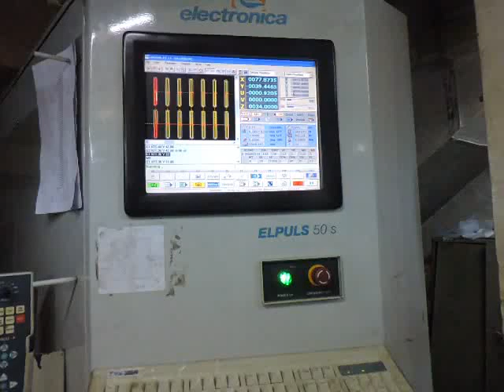Electronica Ultracut S2 Erosion Machine (2010) - Working room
Electronica Ultracut S2 Erosion Machine (2010) with 11005 production hours

This Electronica Ultracut S2 Erosion Machine was manufactured in 2010 and has a production history of 11005 working hours. This machine is operated through an Elpuls 50S EMT100W-5 Control unit and includes an Elcam software license. Besides that, the Ultracut S2 requires a low amount of maintenance and occupies less space thanks to its compact design.